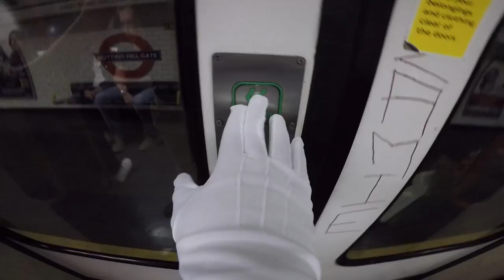Potentially dangerous bacteria found on public transport revealed by experts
Experts have discovered a host of germs and bacteria which are being picked up by people using public transport every day.  Millions of people use the nation’s public transport network every day, but research has found they could be leaving themselves open to skin infections, respiratory infections and even food poisoning. A test of the surfaces touched daily by commuters and tourists on London’s tube system was commissioned by Coldzyme to highlight the number of germs and bacteria we come into contact with every day. The investigation saw a commuter take to the tube wearing a white glove as they touched surfaces such as chip and pins pads on ticket machines, handrails on escalators and stairs and grab-handles in tube carriages.